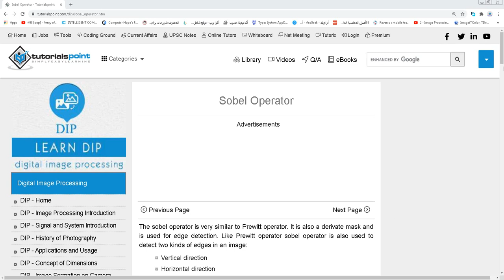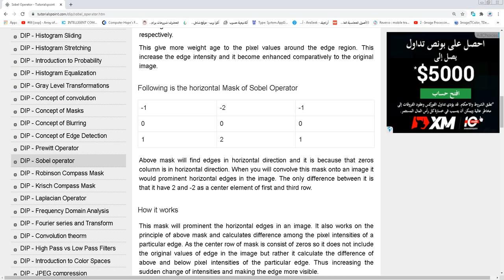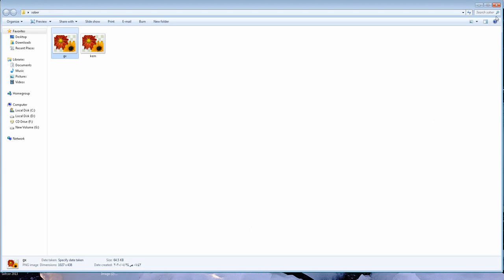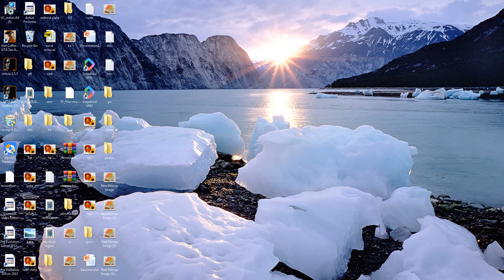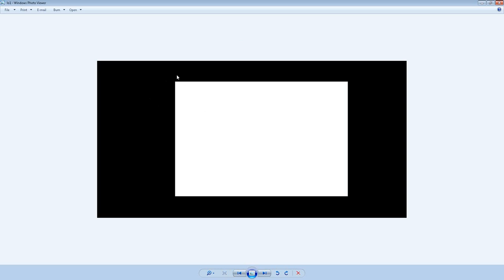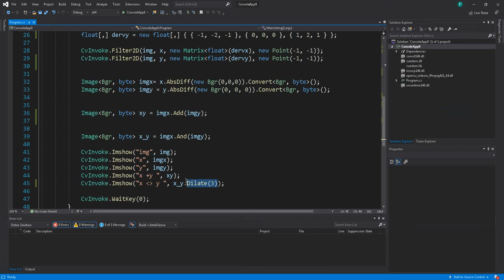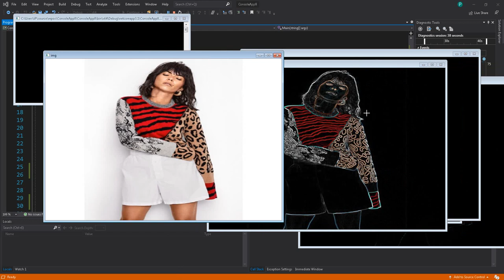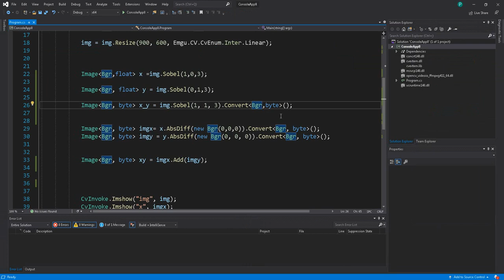DIP c# in arabic - Sobel